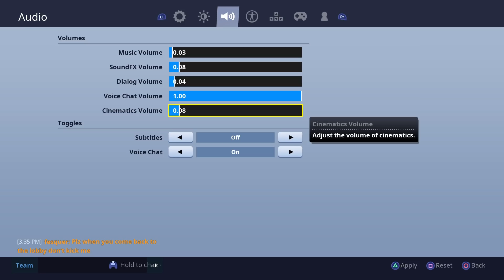Scammer Has New KOOL AID ORE!! (Scammer Gets Scammed) Fortnite Save The World PVE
YOU MUST DO ALL THE FOLLOWING TO BE ELIGIBLE FOR THE GIVEAWAY❤️

Turn on post notifications for all people above⬆️
YOU MUST BE ACTIVE FOR A GOOD CHANCE TO WIN!

GOOD LUCK❤️

THIS KID SAID HE HAD NEW KOOL AID ORE IN FORTNITE SAVE THE WORLD AND TRIED TO SCAM ME!!